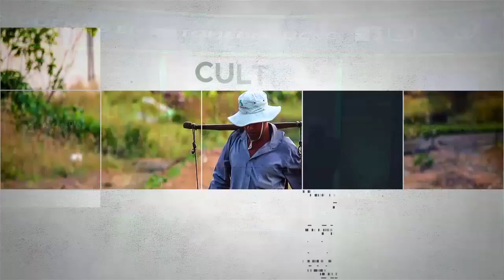Mesa de AGRICULTURA: LA GUADÚA EN INFRAESTRUCTURA PRODUCTIVA